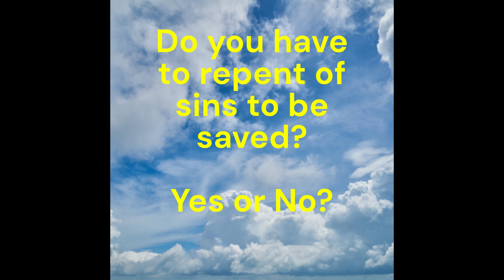Will you make it to heaven? Why not find out now?